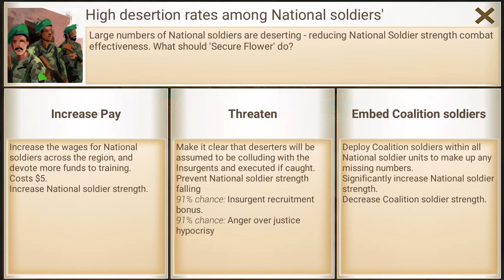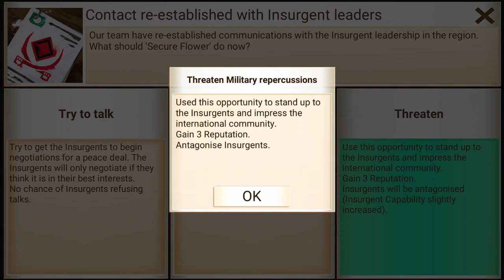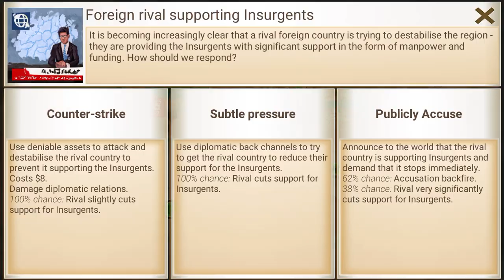Rebel Inc. Weekly Challenge (W11)